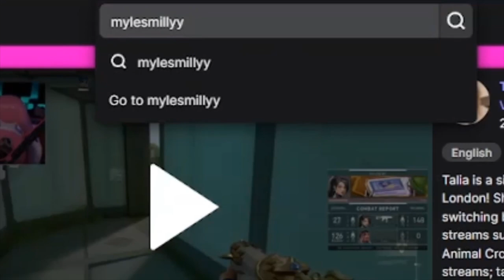CARS WENT INSANE AT CARS AND COFFEE IN ATLANTA!!!!! *THEY WERE FULL SENDING EXOTIC CARS*